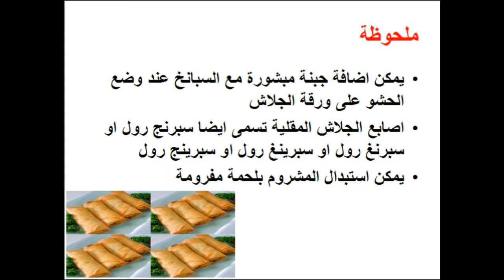طريقة عمل اصابع الجلاش بالسبانخ - سبرنج رول - سبرنغ رول cooking recipes food - Mai Ismael Channel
تعرفى او تعرف على طريقة عمل اصابع الجلاش بالسبانخ / طريقة عمل اصابع جلاش بالسبانخ / طريقة عمل السبرنج رول بالسبانخ / طريقة عمل سبرنج رول بالسبانخ / طريقة عمل السبرينغ رول بالسبانخ / طريقة عمل سبرينغ رول بالسبانخ / طريقة عمل السبرنغ رول بالسبانخ / طريقة عمل سبرنغ رول بالسبانخ خطوة بخطوة فى المنزل و لمزيد من الوصفات زورو صفحتنا على الفيس بوك

طريقة عمل صوص البولونيز

طريقة عمل شاورما الدجاج او الفراخ

طريقة عمل دجاج بانيه مقلى او فراخ بانيه مقلية

طريقة عمل صينية بفتيك لحم

طريقة عمل طاجن التورلى باللحم فى الفرن

طريقة عمل السبانخ باللحمة المفرومة

طريقة عمل ارز الصيادية

طريقة عمل الفتة المصرية بالخل و الثوم و الصلصة

طريقة عمل السمان المشوى

طريقة عمل فاهيتا الدجاج